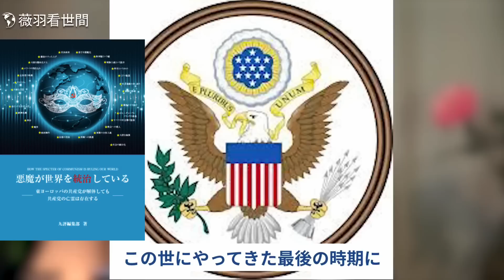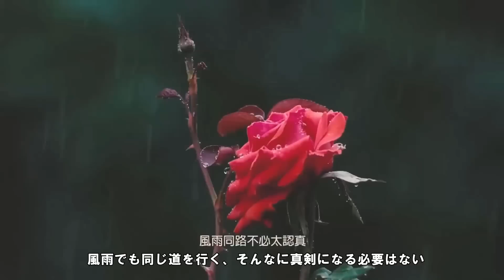【薇羽が世間を看る】スパイ気球論争の裏にある中共上層部の内紛；米国は中共の敵という宿命？